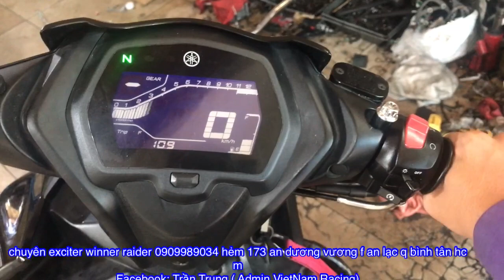Quá trình rã ráp úp 65+4 exciter 155 VVa